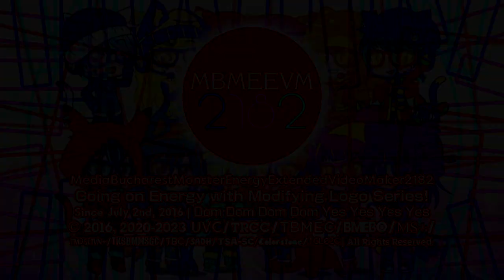MBMEEVM2182's Circle ITC Nioubinna Light 3.0 Logo | Enhanced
𝓢𝓹𝓮𝓬𝓲𝓯𝓲𝓬𝓪𝓽𝓲𝓸𝓷:
Originally Made By: @GalaxyBrazilian_749
Predecessor To: ITC Nioubinna Light 3.0
En͏h͏a͏n͏c͏e͏d͏ B͏y͏: @Empowosmoszure2971
Modified By: @Objecter_785
Series Conclusion: ITC Korinna 1.0 and Nioubes Light 3.0
Audio Used: Vestron Video (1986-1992)
Font: Inside The Resources.
Software: Sony Vegas Pro 13

𝔸𝕕𝕕 𝕄𝕖 𝕆𝕟 𝔻𝕚𝕤𝕔𝕠𝕣𝕕: Bᥙᥴhᥱrgყ💙⚡#0169

and all the MBMEEVM2182 Logos